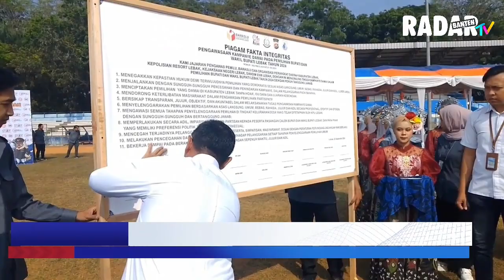Pilkada Lebak, Gunungkencana dan Sobang Rawan Politik Uang | RADAR BANTEN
Badan Pengawas Pemilihan Umum (Bawaslu) Kabupaten Lebak akan mengoptimalkan pengawasan di Kecamatan Gunungkencana yang rawan netralitas dan Kecamatan Sobang yang rawan politik uang.

Reporter : Nurandi
Video      : Nurandi

Follow juga.